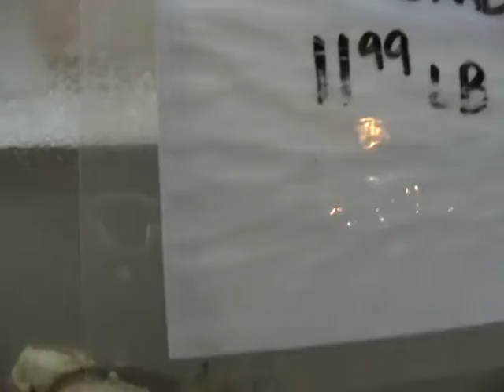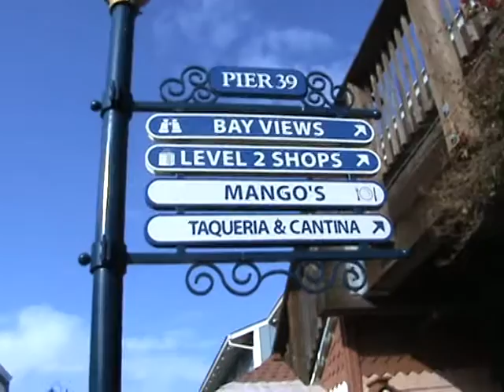San Francisco: Trams and Cable Cars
San Francisco: a video tour